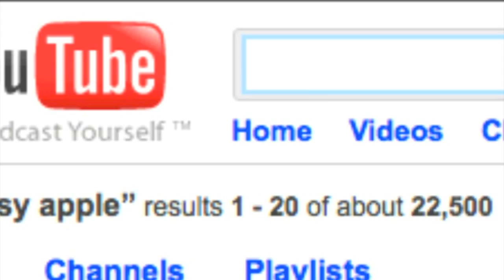Christmas iPod Giveaway!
Its Christmas so its time to giveaway a cool iPod Shuffle to one of my amazing Subscribers!!